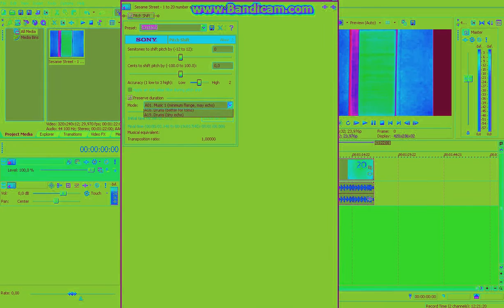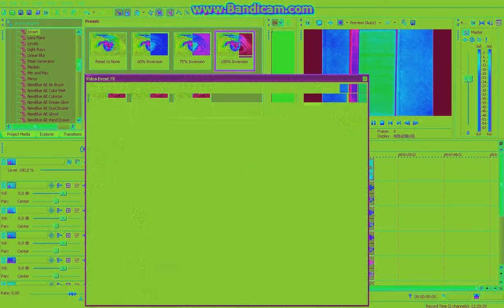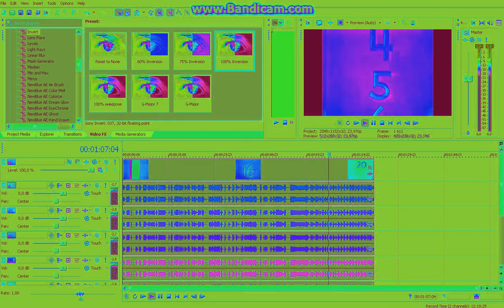(Nigel Louis 12's Old Account Reupload) How To Do G-Major In Heat Overload